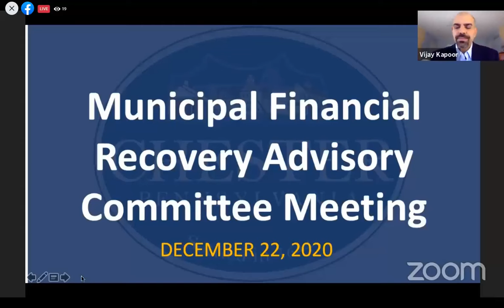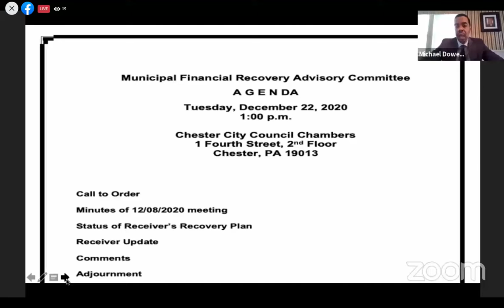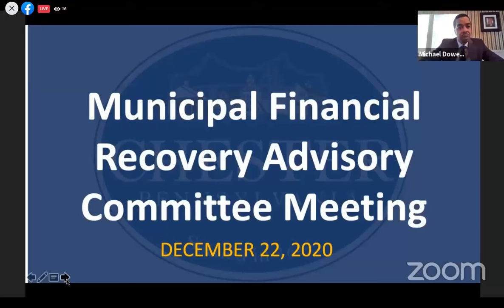Recovery Meeting for December 22, 2020